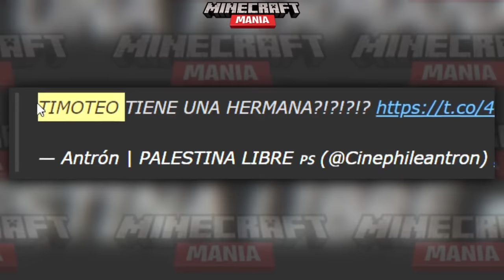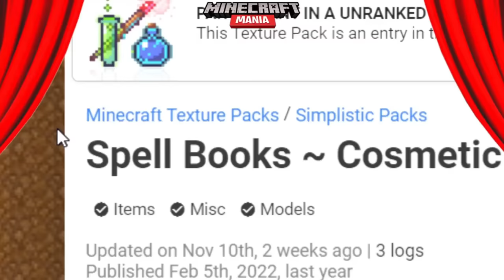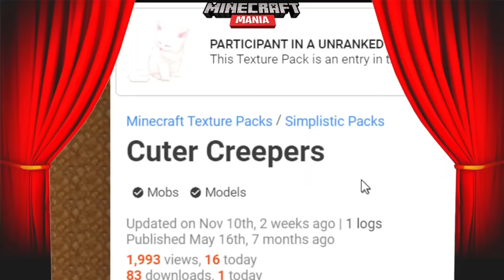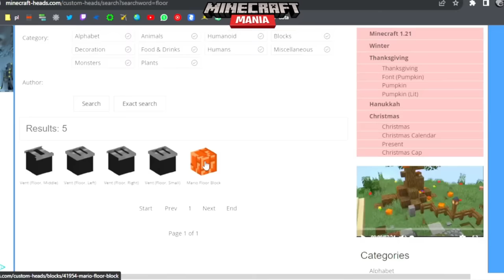Minecraft Mania - GTA 6, Farfa Farlands, Armadillo Amadura!!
📚 Mis Libros:
⭐🇲🇽 MÉXICO: Amazon